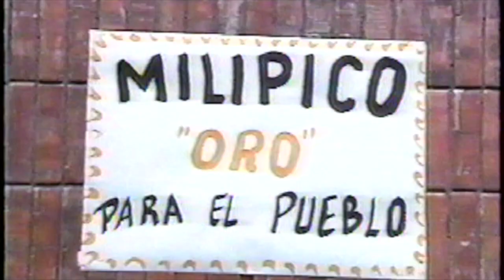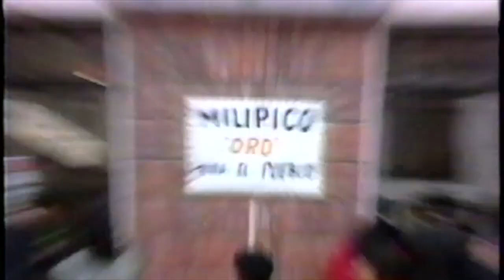LA POSADA: EL REY MIDAS 2 PARTE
La posada fue una comedia colombiana realizada por Producciones Tevecine, producida con la unidad móvil de Provideo, y emitida entre 1988 y 1992 por los canales públicos de la televisión colombiana. Contaba las historias de una señora típica bogotana de los años sesenta, que se ve obligada a convertir su casa en una posada para estudiantes, y le toca lidiar con todas las ocurrencias de Grace, Pocholo, Conchita, Francisco, la Nena, Pilarcita, Guillermo, Milipico y el resto de vecinos. La historia se recrea en una casona antigua en el tradicional barrio chapinero de Bogotá.